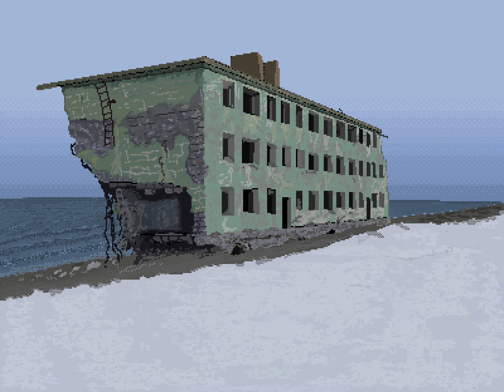Abandoned Fisherman Apartment in Kirovsky, Russia - Pixel Art